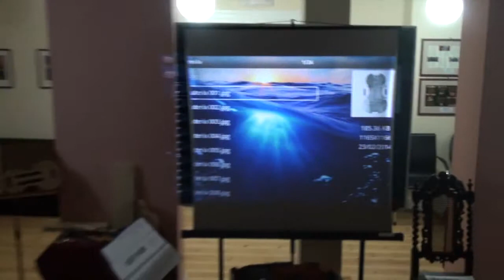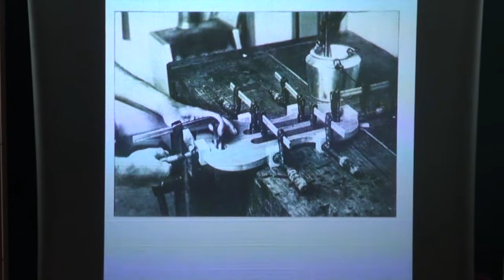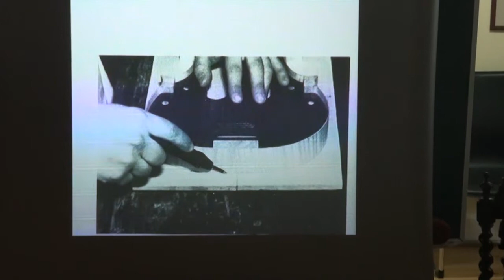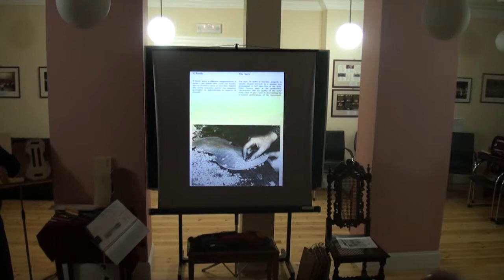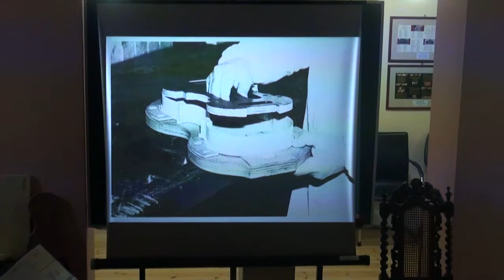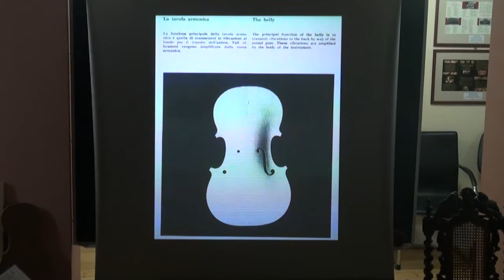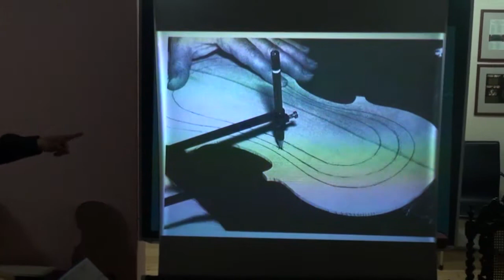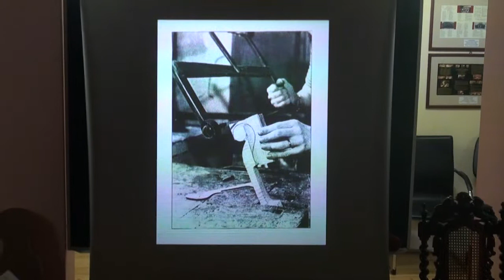Σεμινάριο Βιλιού στον Ορφέα Λευκάδας